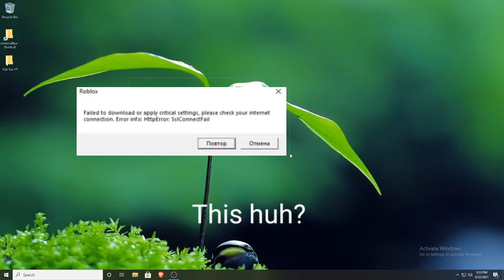how to fix SslVerificationFailed/SslConnectionFailed Please check your Internet Connection On Roblox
You annoyed roblox won't let you play? Well i hope this video helps!

Song: Lemmino - Cicada 3301 (BGM)

Music Used in this Video: Lemmino - Cicada 3301

Song/Music: Lemmino - Cicada 3301
Artist: lemminomusic
Album: